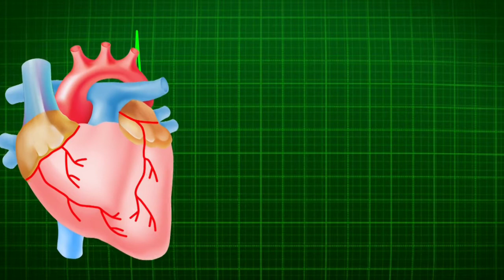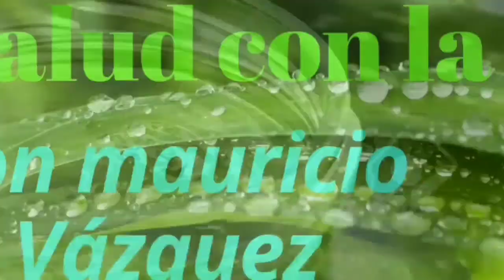aceitunas quince beneficios para la salud, series de videos cortos de salud al punto 2020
en este vídeo podrás ver aceitunas quince beneficios para la salud, series de videos cortos de salud al punto 2020

grandíosos beneficios aportan las aceitunas en este vídeo podrás ver algunos de sus principales.